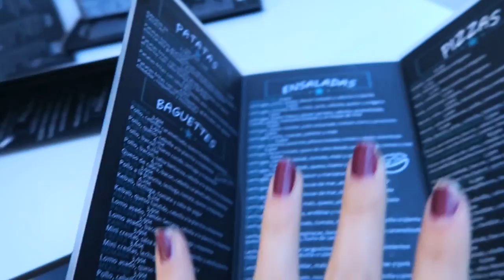IS HET APPARTEMENT VAN ONS? | VLOG #124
Restaurante DiBoKa

Dirección: Calle Jose Iturbi, 3, 29010 Málaga
Horario: 20:00–24:00

➤ SPAANSE INSTAGRAM: @laurabrijde_es
➤ SPAANSE TWITTER: @Runninglau

Laura Brijde
Passeerdersgracht 18
1016XH Amsterdam

➤ SPAANSE INSTAGRAM: @laurabrijde_es
➤ SPAANSE TWITTER: @Runninglau

Laura Brijde
Passeerdersgracht 18
1016XH Amsterdam